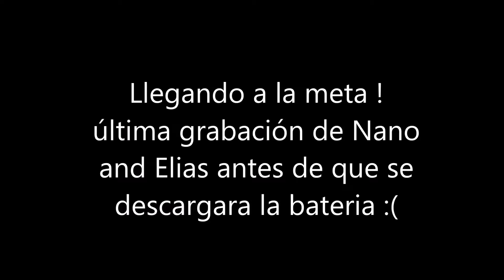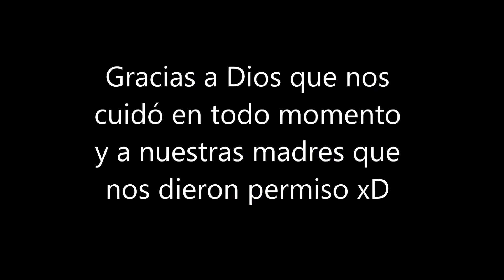Provincia S.M.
Subida al provincia invierno 2015, tres equipo de ascenso tres historias paralelas solo una meta conquistar la montaña. ya dep xd